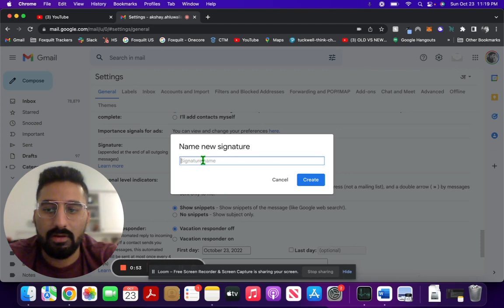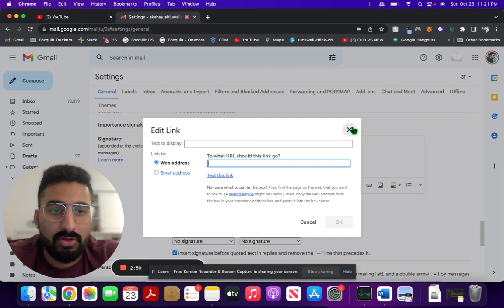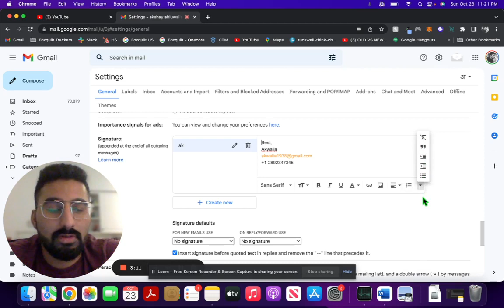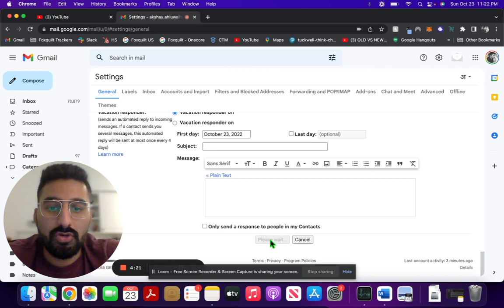Create Gmail Signature 2022 in Seconds | Professional Email Signature Tutorial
Learn how to create a Create Gmail Signature in 2022. If you have a Gmail signature your email will look more professional and you will save a lot of time as your Gmail signature will pop up automatically for every new email you compose in 2022. You can also choose your Gmail signature to append to every email that you reply to or forward in 2022.

This video is a part of a larger series called Gmail Tips and Tricks which has many videos that show you how to get use Gmail to make you more efficient and productive.